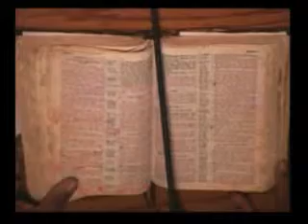The Power of a Praying Child Pt.1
When God's children pray, they touch God's heart. God desires communication between Himself and His Children. Let's be intentional in our prayer life with God our father.